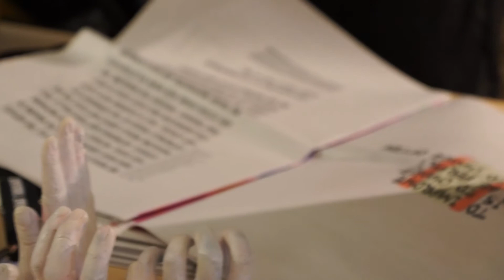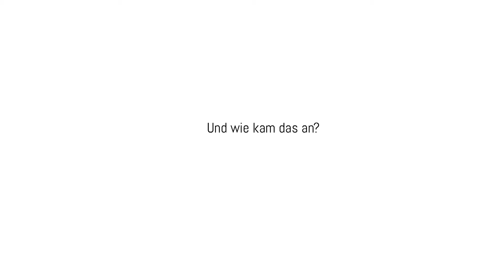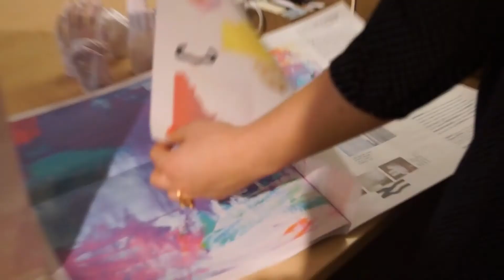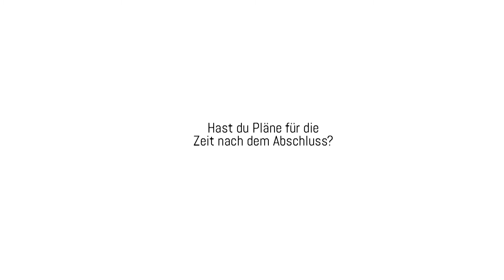Ausgezeichnet abgeschlossen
Stefanie Thiele direkt nach ihrem Abschluss. Was hat sie zu berichten?